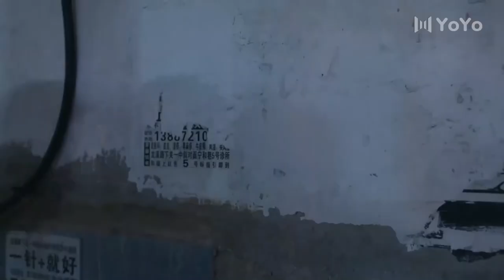💗【BL】He pursues the boy and covertly films him💗BL Series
🎈Drama name: TO Love
🎈Actor:Lin Gengxin,Li Qing